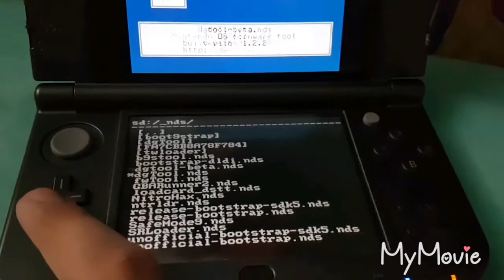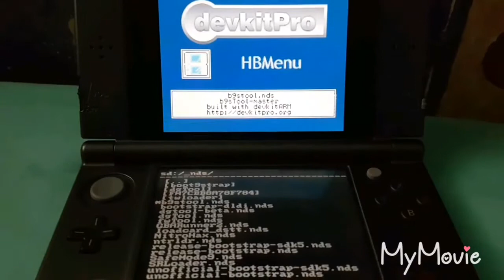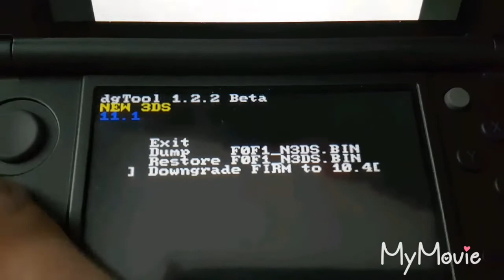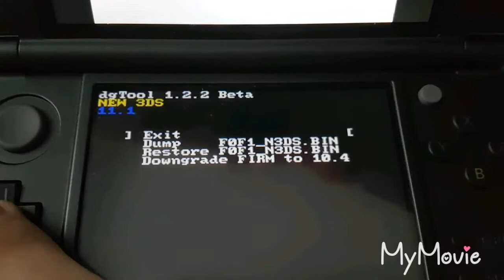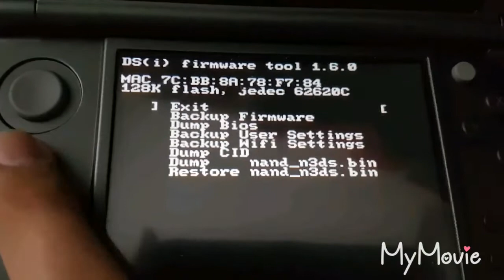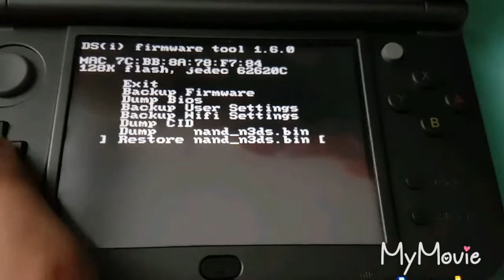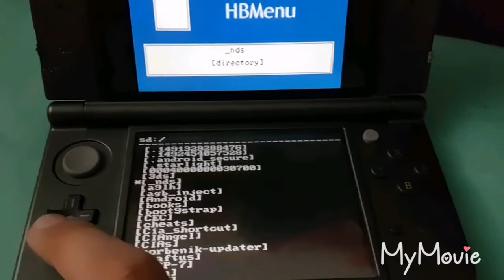DS-Homebrew: dgTool, fwTool, b9sTool, dgTool-beta [Deutsch/German]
dgTool, fwTool und dgTool-beta sind outdated und deshalb werden diese hier nicht zum Download bereitgestellt. Nutzt das b9sTool für schnellere CFW.

Flashkarten usw. sind nicht kompatibel
(Not a 3ds or NAND read error!) Es wird ein NAND Exploit benötigt (DsiWarehax) Und nein es gibt keinen anderen Weg die Tools zu starten weder TWLoader o.ä